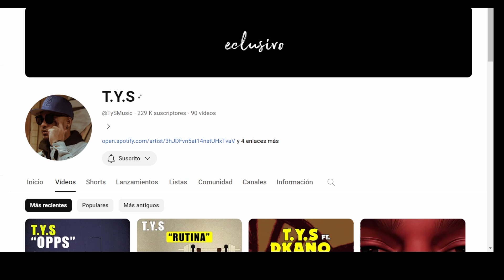PANAMEÑO REACCIONA| TYS❌️DKANO - ADN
Puedes contribuir al crecimiento de este canal mediante el siguiente enlace:
Sinceramente agradecido por todo su apoyo!!